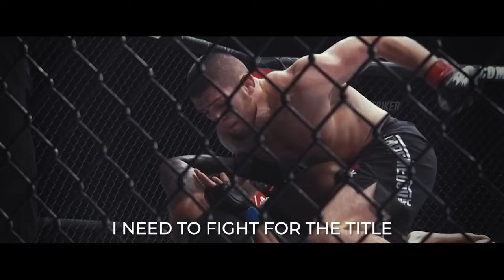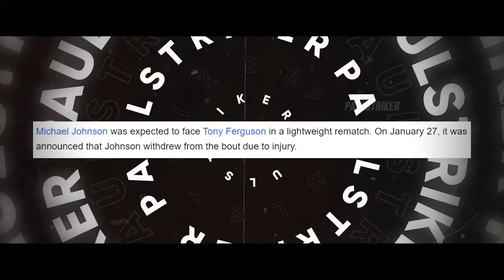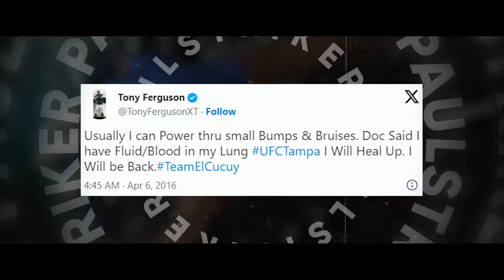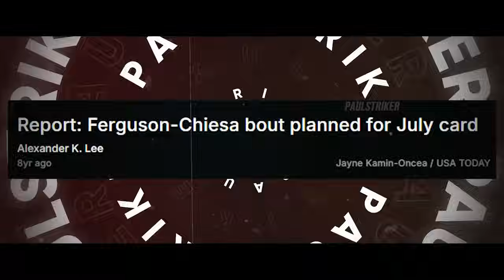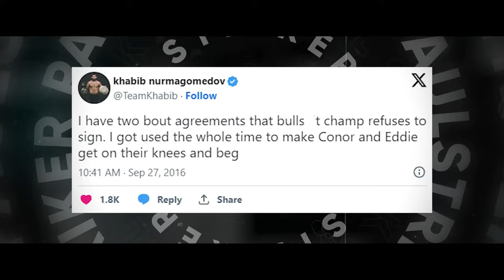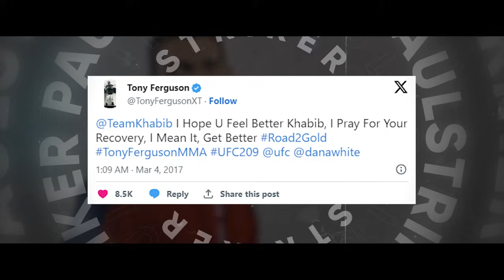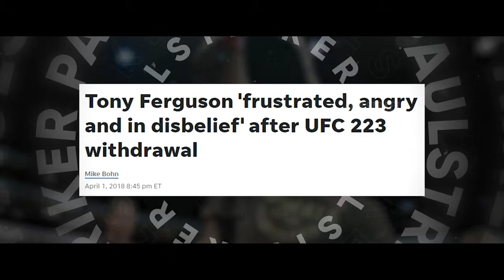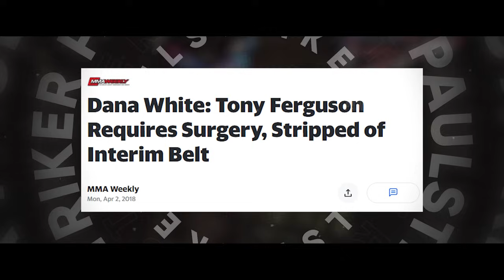Khabib Nurmagomedov vs Tony Ferguson | Documentary 2024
Khabib Abdulmanapovich Nurmagomedov[a] (born 20 September 1988) is a Russian former professional mixed martial artist who competed in the Lightweight division of the Ultimate Fighting Championship (UFC). He was the longest-reigning UFC Lightweight Champion ever, having held the title from April 2018 to March 2021. With 29 wins and no losses, he retired with an undefeated record.Nurmagomedov is widely considered to be among the greatest mixed martial artists of all time,and was inducted into the UFC Hall of Fame on June 30, 2022.
Anthony Armand Ferguson Padilla[7] (born February 12, 1984) is an American professional mixed martial artist. He currently competes in the Welterweight division in the Ultimate Fighting Championship (UFC). He is a former Interim UFC Lightweight Champion.Ferguson debuted in 2008, and has been with the UFC since he won The Ultimate Fighter 13 in 2011. He is trained in freestyle wrestling, boxing, jiu-jitsu, Muay Thai, and Wing Chun.